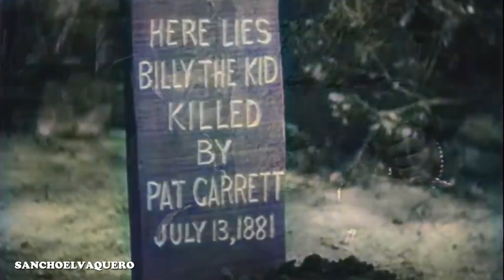El Forajido (El Proscrito) 1943 | Películas del Oeste | Resumen completo en Español | Vaqueros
El recientemente nombrado comisario de la ciudad de Lincoln, Pat Garrett, se alegra de la llegada de su viejo amigo, Doc Holliday. Doc busca al ladrón de su caballo, que resulta ser el pistolero Billy el Niño. Pero, sorprendentemente, ambos hombres terminan haciéndose amigos.

Título original: The Outlaw
Año: 1943
Duración: 116 min.
País: Estados Unidos Estados Unidos
Dirección: Howard Hughes, Howard Hawks
Guion: Jules Furthman
Fotografía: Gregg Toland (B&W)
Reparto: Jane Russell, Jack Buetel, Thomas Mitchell, Walter Huston, Joe Sawyer, Mimi Aguglia, Gene Rizzi, Ben Johnson
Compañías: Howard Hughes. Distribuidora: RKO Radio Pictures
Género: Western